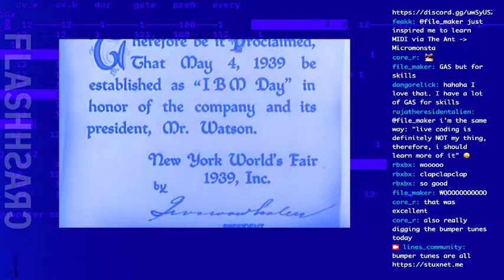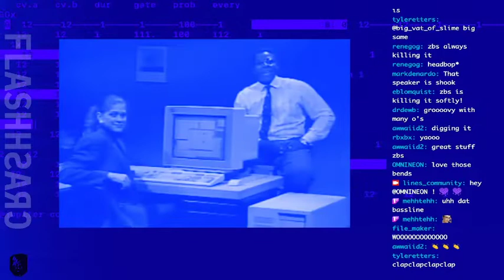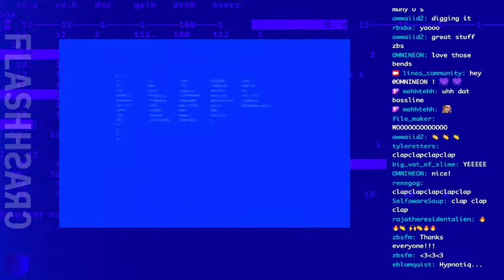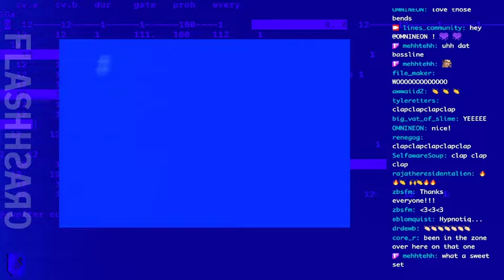FLASH CRASH fc220402 //// zbs.fm